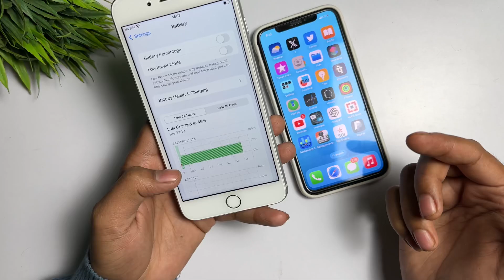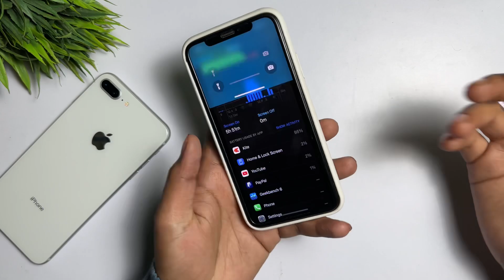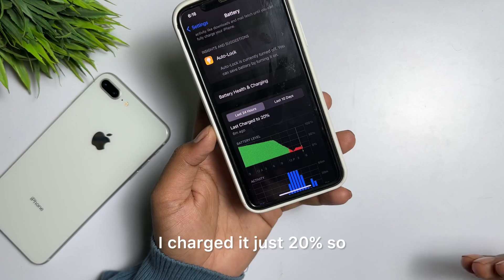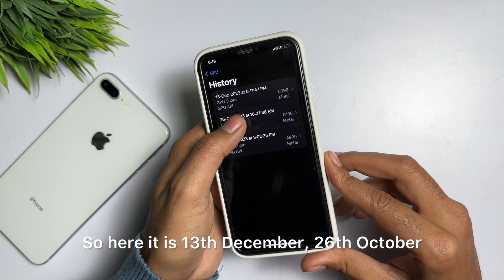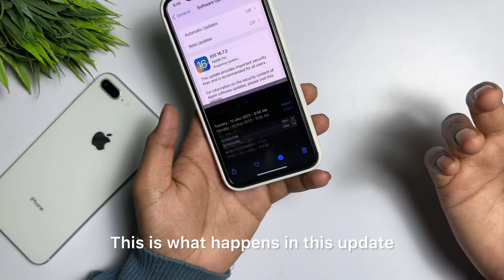iOS 16.7.3 Battery Test | iOS 16.7.3 Battery Drain | iOS 16.7.3 battery draining issue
1.ios 16.7.3 battery life
2 ios 16.7.3 battery life test
3.ios 16.7.3 battery drain test
4.ios 16.7.3 battery drain problem
5.ios 16.7.3 battery drain
6.ios 16.7.3 battery issue

➤ Your Queries 🟢

1.ios 16.7.3 battery life
2 ios 16.7.3 battery life test
3.ios 16.7.3 battery drain test
4.ios 16.7.3 battery drain problem
5.ios 16.7.3 battery drain
6.ios 16.7.3 battery issue